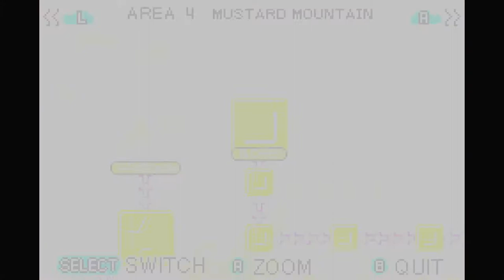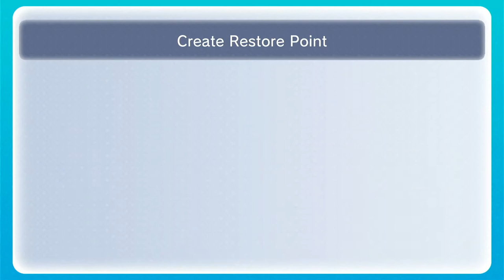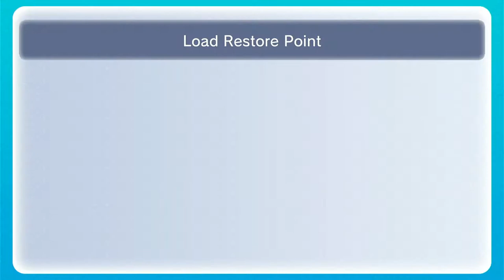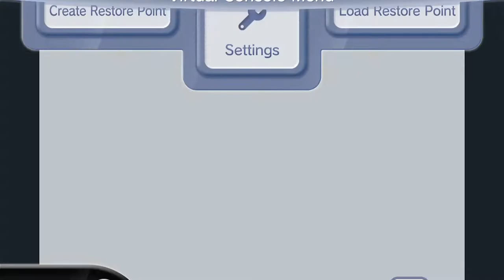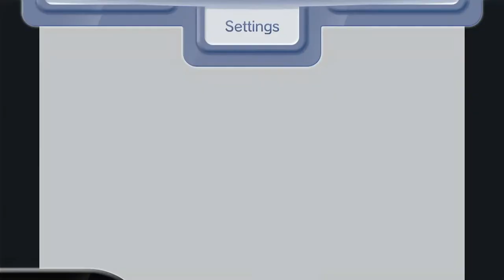Kirby & The Amazing Mirror - Episode 3: Kirby's Useful Crew NOT PAYING ATTENTION AT ALL!!!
WARNING: Kirby crew raging in this episode.

This was played on Wii U via Virtual Console.